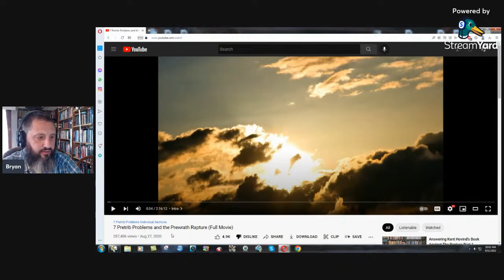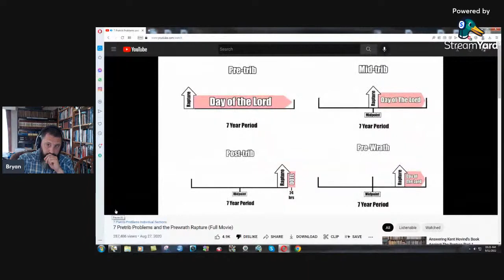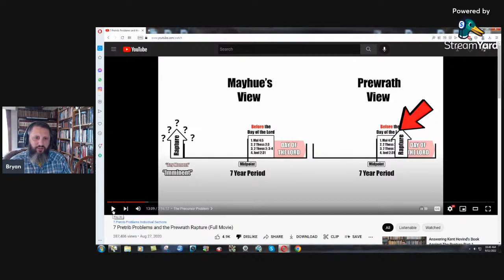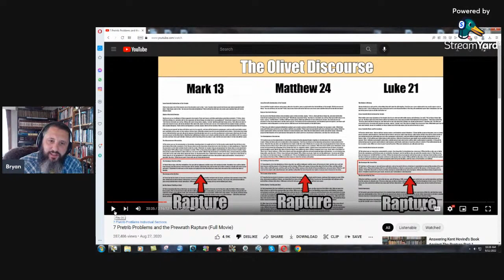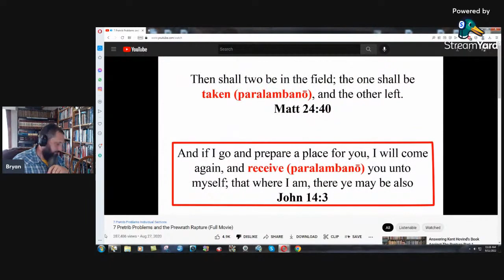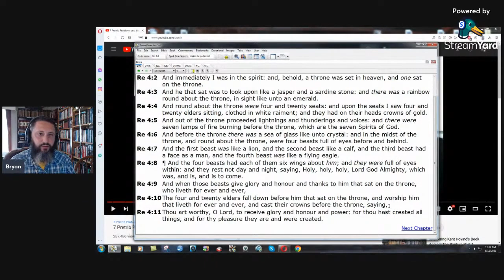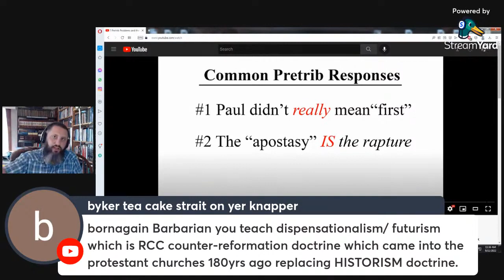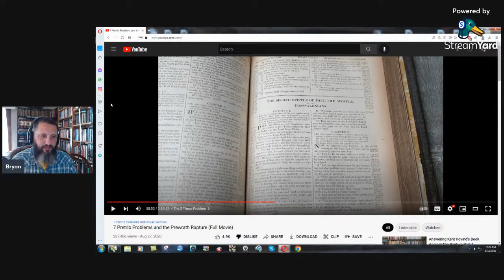Debunking The "7 Pre-trib Problems" Video (Part 1) - Bryan Denlinger